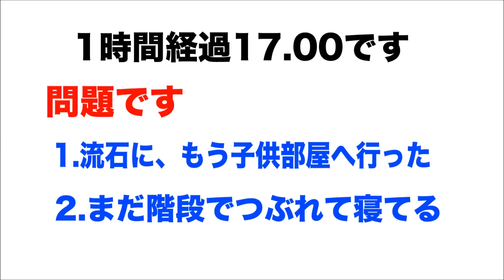挑戦者求む！秋田犬そうすけ.視聴者クイズ・超難問？Dog quiz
秋田犬そうすけ君とお送りします、視聴者さんへの挑戦状、
難解なクイズをお届けします。時刻は16時少し前のそうすけ君
孫の響は帰宅してます、りりかはまだ学校ですね。
そんな中の秋田犬そうすけ君からの皆様へのクイズですね。
柴犬ではありません、小粒の日本犬
dfarmへの問い合わせ先

ｋ-9にも憧れてシェパード犬と暮らしてます
2years old Akita Inu
name"Sosuke
3years old German Shepherd Dog
name"Mac
撮影はiPhone 8 Plus
効果音
甘茶の音楽工房
ヒの字
■新住所
〒105-0004